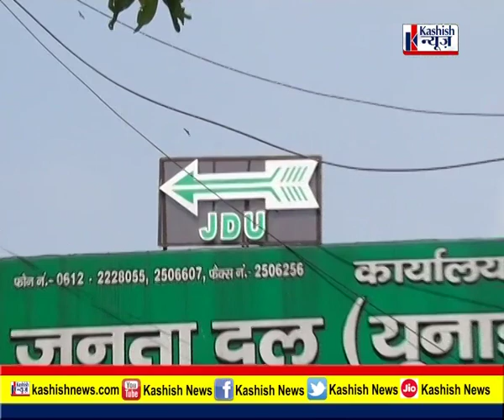Lalu Yadav की बढ़ी मुश्किलें, Singapore जाने से पहले CBI ने कर दी यह बड़ी कार्रवाई...जानिए